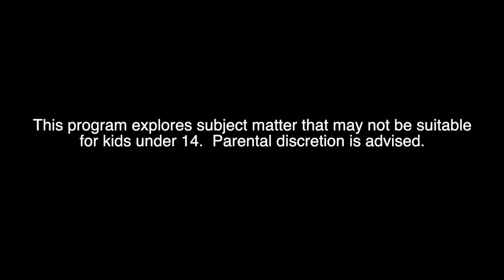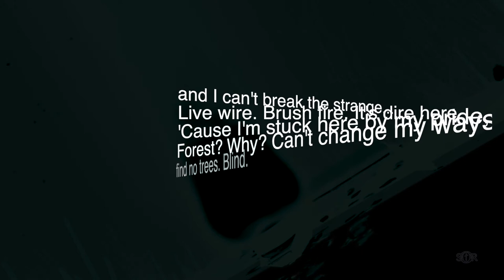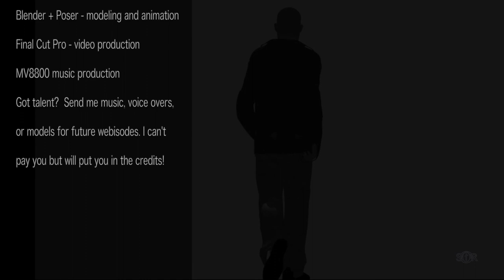SOR - Pilot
Shadow Of Reality (SOR) is set in a futuristic pseudo-Earth where corporations now recover technology lost in the "50 Years War"ages ago. Webisodes are short so start with the pilot and watch in sequence or you'll be lost!